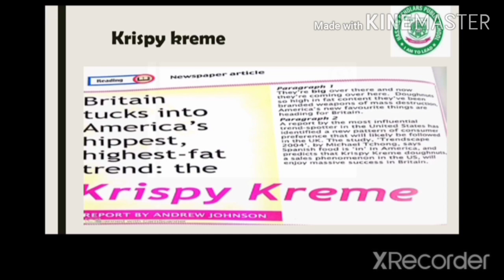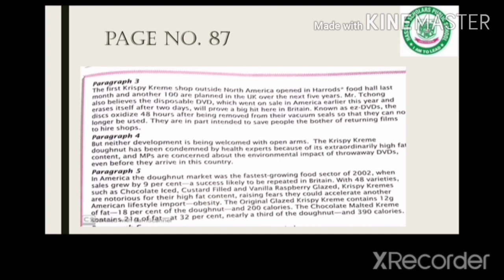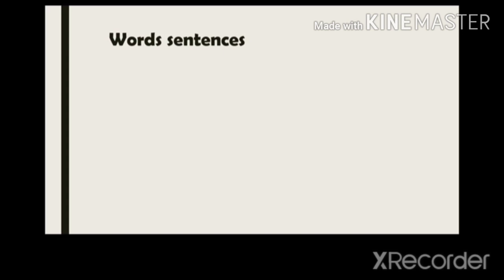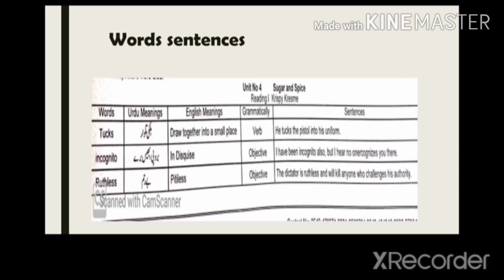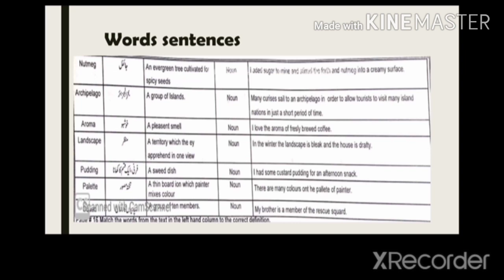Lecture :19 English 7th (Oxford progressive) unit:4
Unit:4 sugar and spice lesson :1 Krispy Kreme Diary: Do reading learn words sentences and write it.